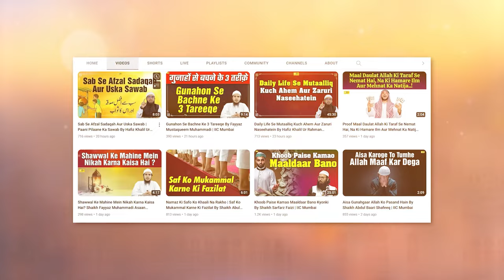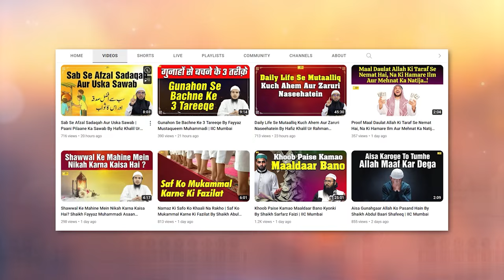Masayil Ke Hal Ke Liye 4 Ahem Baatein By Zaid Patel | IIC Mumbai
Bank Account Details:
ILM FOUNDATION
ICICI Bank
Savings account
IFSC CODE-ICIC0001028